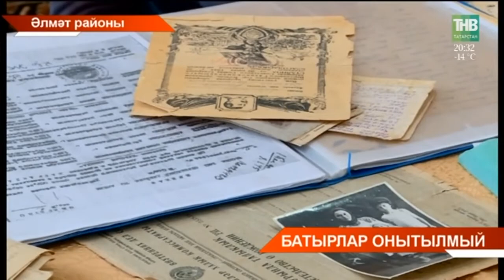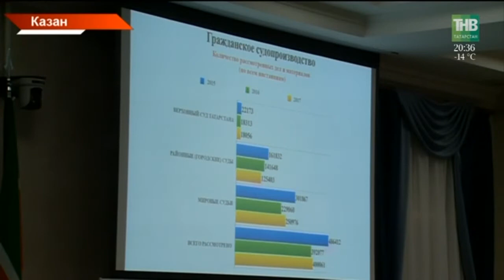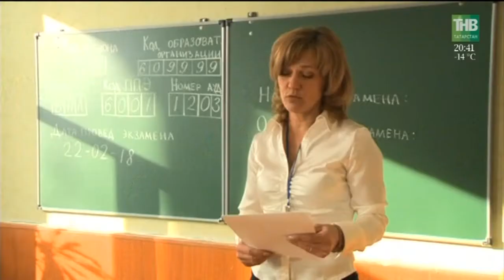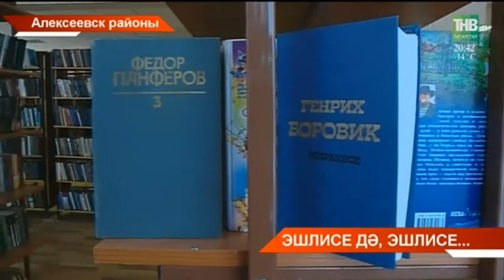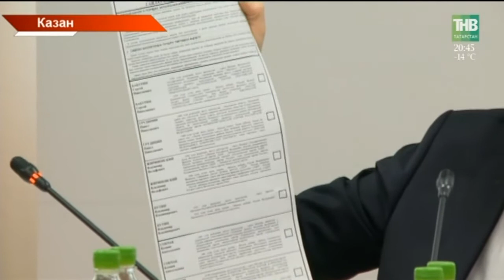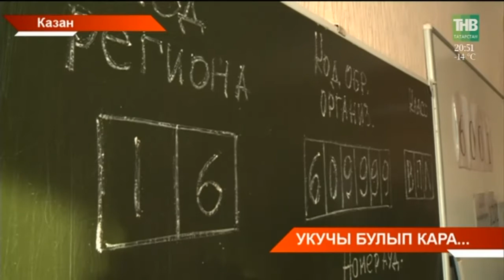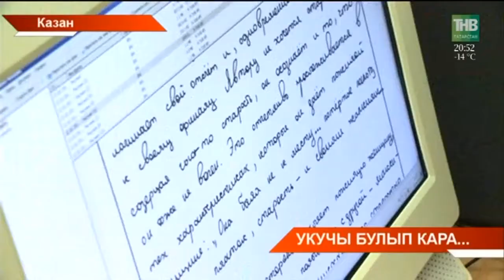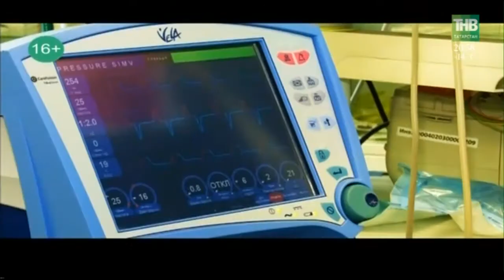Татарстан хәбәрләре 22/02/18 ТНВ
Координаты:
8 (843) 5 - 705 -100

Таяну ноктасы. В эфире: пн, вт, ср, чт - 19:00

7 дней. В эфире: вс - 19:30, 21:30